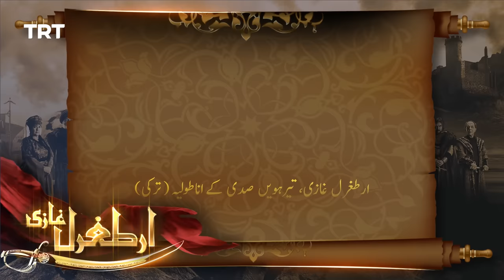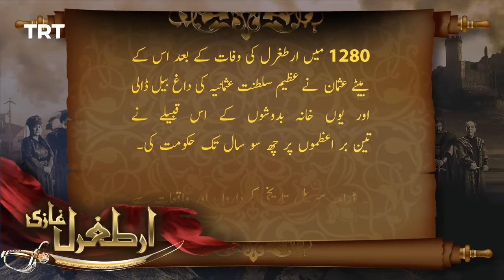Ertugrul Ghazi Urdu | Episode 102 | Season 2